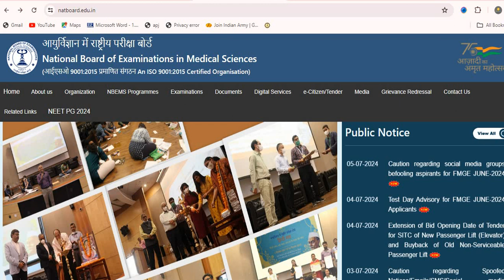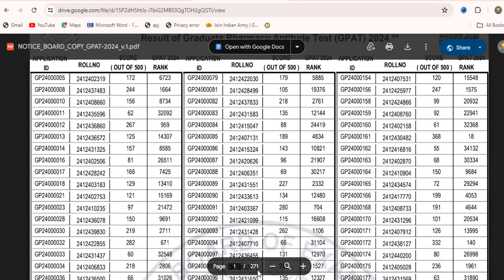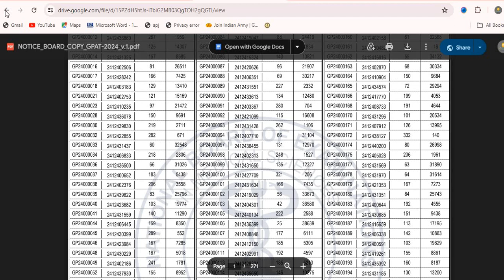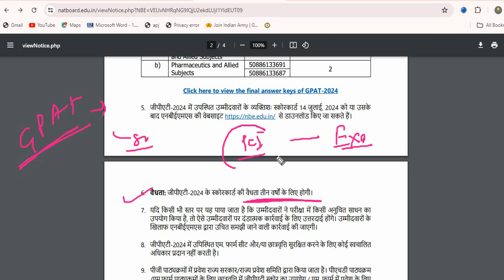GPAT 2024 Result out | @dkvpharmaguidance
GPAT 2024 Result out